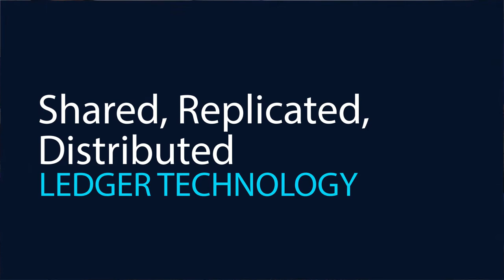Promo: Blockchain: What is it? Potential Applications @ TechNovation UNTIL Egypt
Promotional video for the talk:
Blockchain: What is it? Potential Applications beyond Cryptocurrencies @ TechNovation UNTIL Egypt.